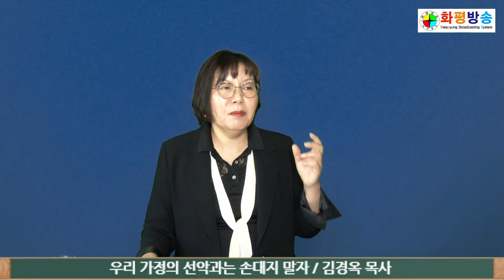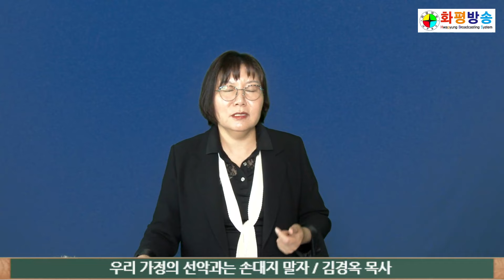우리 가정의 선악과는 손대지 말자 (창세기 2장 9-17절) 김경옥 목사